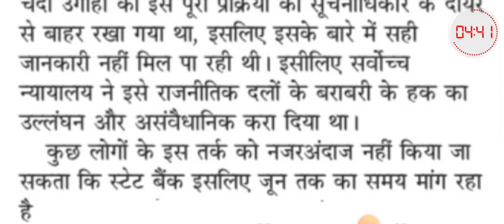80WPM Hindi Dictation | DSSSB | ASI | हिन्दी आशुलिपि | जनसत्ता संपादकीय | 5 Minutes Dictation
Query-

80 wpm hindi legal dictation
80 wpm hindi dictation ssc
80 wpm hindi dictation high court
80 wpm hindi dictation rsmssb
90 wpm hindi dictation new
hindi dictation 80 wpm
80 wpm legal dictation
70 wpm hindi shorthand dictation
80 wpm hindi dictation court matter
100 wpm hindi dictation iti
shorthand dictation
steno dictation
80wpm dictation
hindi dictation
hindi steno classes
80wpm hindi steno
ssc steno dictation
steno dictation
dictation 80wpm
dictation 90wpm
dictation 100wpm
upsssc steno
upsssc stenographer
jansatta dictation
100wpm dictation
100 wpm
100wpm hindi dictation
rsmssb dictation